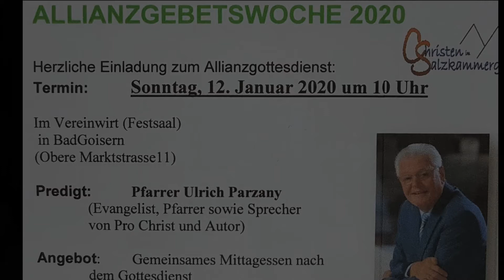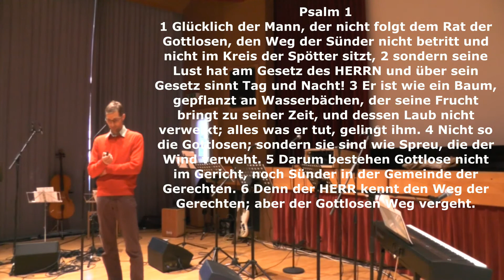Allianz GD 12.Jan2020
Predigt von Urlich Parzani & Zeugniss von Daniel Schmaranzer